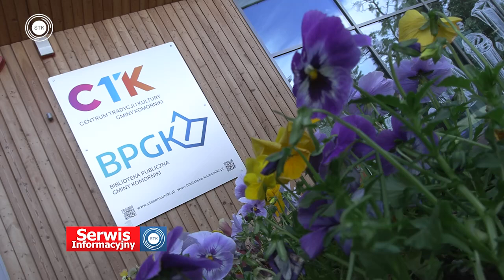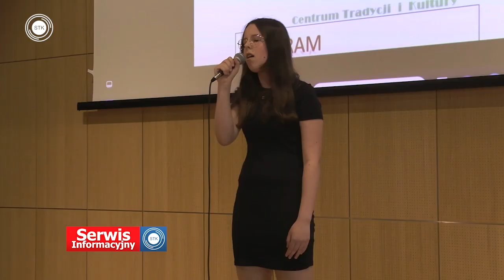Konkurs wokalny "Moja ulubiona piosenka"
Z inicjatywy Szkoły Podstawowej nr 1 w Komornikach w Centrum Tradycji i Kultury zorganizowana została 15. jubileuszowa edycja powiatowego konkursu wokalnego pn. Moja Ulubiona Piosenka. W konkursie w czterech kategoriach wiekowych rywalizowali uczniowie ze szkół podstawowych z terenu powiatu poznańskiego.